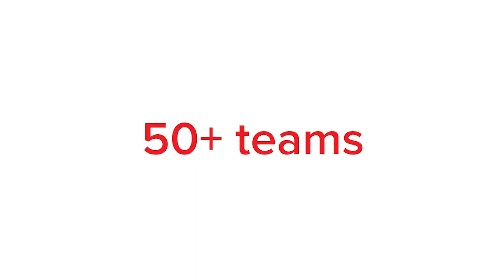ACI Student Travel Stipend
ACI is awarding travel stipends up to $5,000 to university teams seeking to participate in an ACI Student Competition at the ACIConvention.